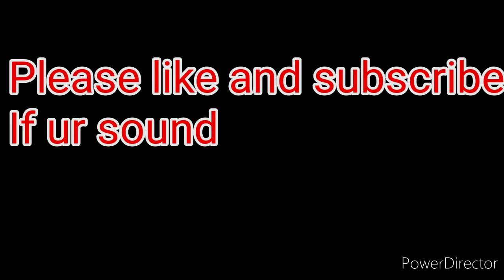Drawing bales with the Ford and massey